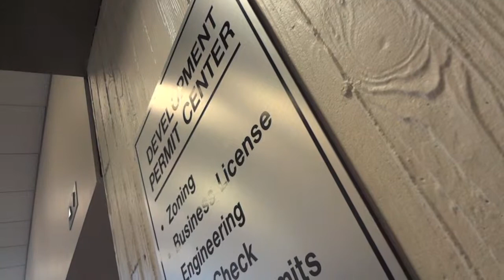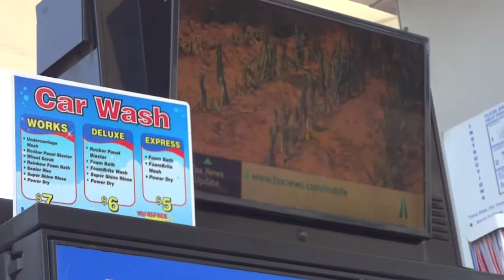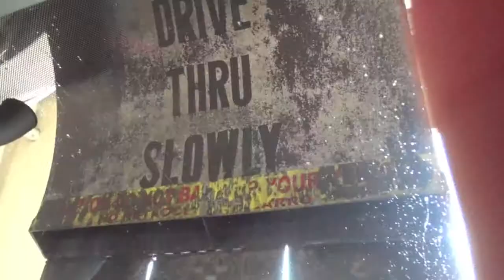C&J - VLOG #7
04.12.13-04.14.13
LBC, Tommy's Game, Avocado picking, Sycuan, Ariel's/Uno, Chris' house!